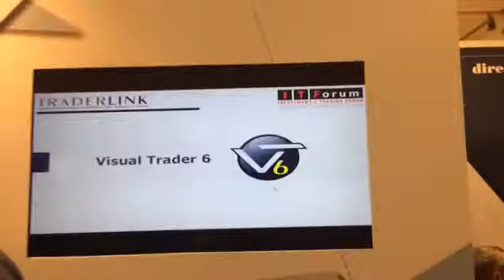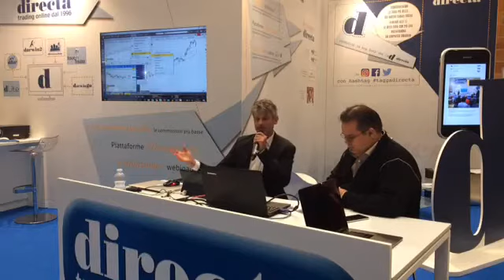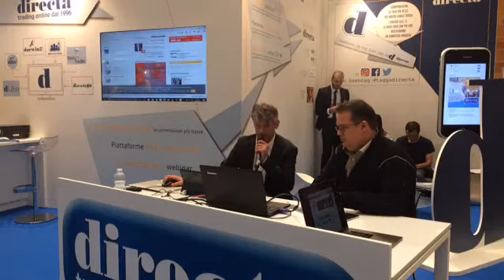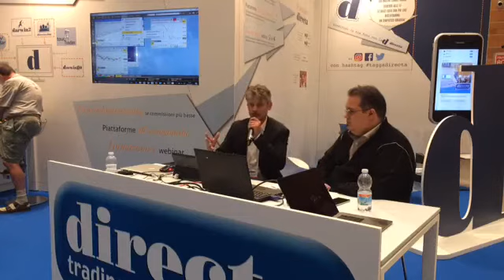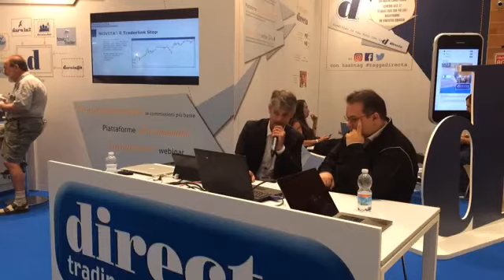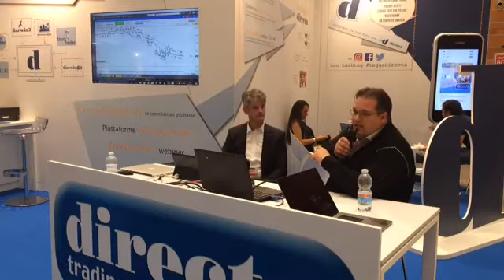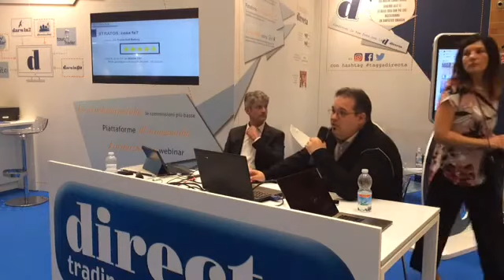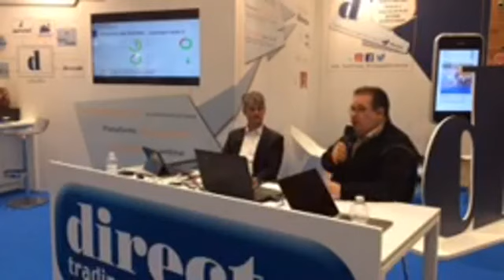Il nuovo Visual Trader VT6 e il trading automatico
Il nuovo Visual Trader VT6 e il trading automatico presentati a ITForum 2017